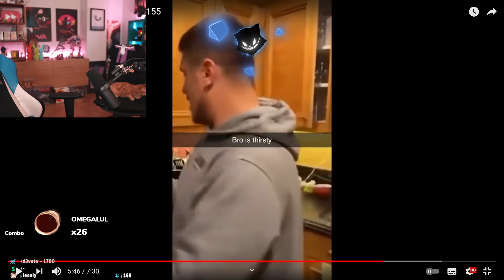La Peor Idea de Rubius...😂🤣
Info del Canal:
En este canal te encontrarás los mejores y más random clips de los streams así como también un resumen de los mejores clips al día siguiente del directo. Este canal cuenta con la autorización de rubius para subir este tipo de contenido.